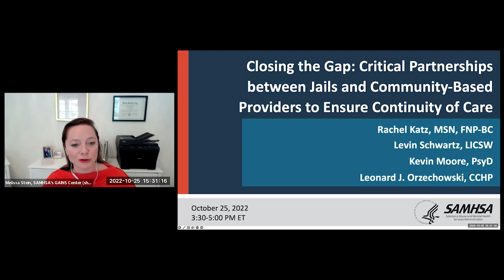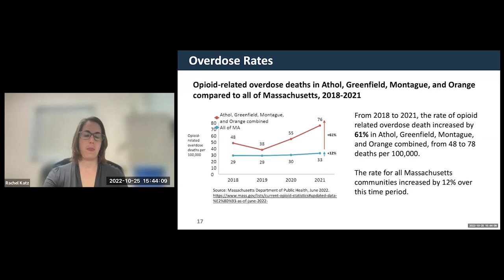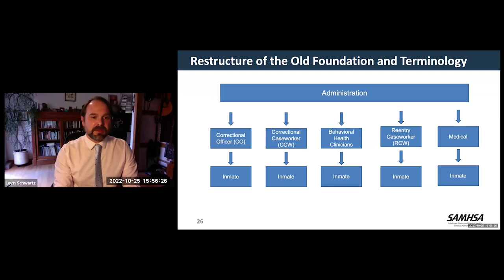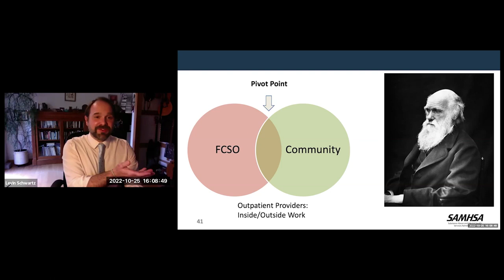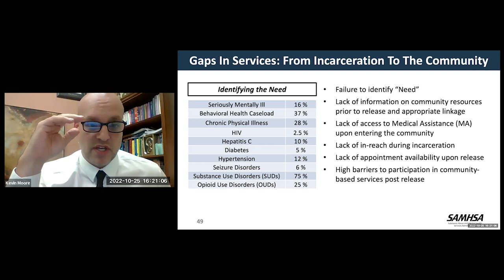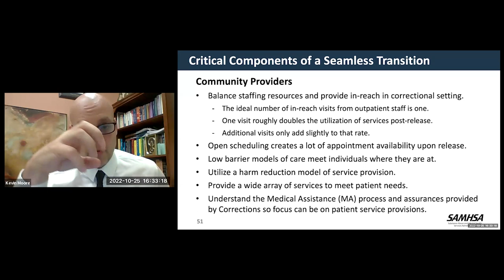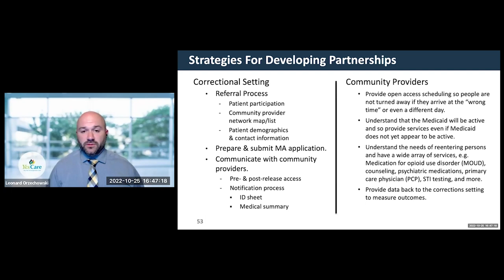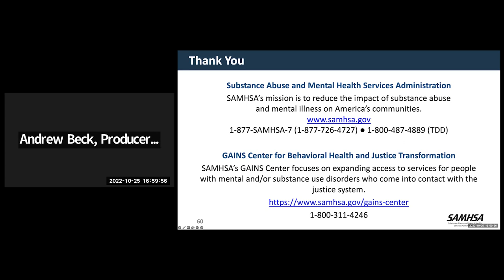Jail and Community-Based Provider Partnerships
This webinar is about partnerships to support continuity of care.